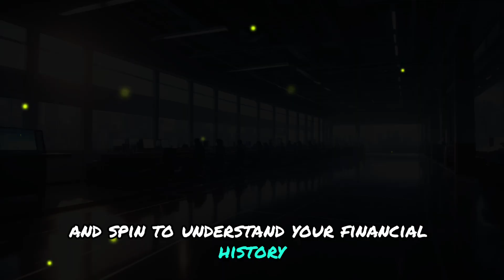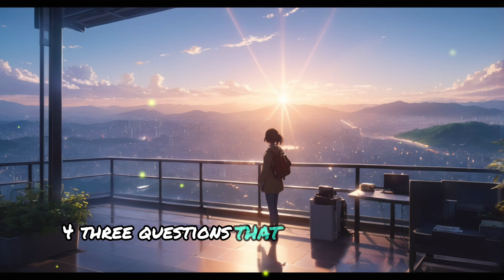Your Money Or Your Life by Vicki Robin Book Summary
Welcome to Humanbook Summary: Your Source for Productivity and Personal Growth

Unlock your potential with Humanbook Summary! In today’s fast-paced world, finding time to read all the essential productivity books can be challenging. That’s why we’re here to help. Our channel offers concise, insightful summaries of the most impactful productivity books, delivering key ideas and actionable strategies in just 10-20 minute videos. Whether you’re aiming to improve your time management, set and achieve ambitious goals, or lead with confidence, Humanbook Summary distills the wisdom of leading authors into practical, easy-to-digest content.

What We Offer:
Curated Content: We select the top books on productivity, covering topics like time management, goal setting, leadership, mindfulness, and more. Each book is chosen for its potential to provide transformative strategies and ideas that can be applied in both your personal and professional life.
Concise Summaries: Our videos give you the essence of each book, packed with key takeaways and actionable insights. In just 10-20 minutes, you can grasp the core concepts and start implementing them right away, saving you time while still gaining valuable knowledge.
Actionable Insights: We go beyond summaries by providing practical tips and strategies that you can use immediately. Our goal is to empower you to make real changes in your life, whether it’s by adopting a new productivity technique, honing your leadership skills, or practicing mindfulness to reduce stress.
Expert Analysis: Our team of experts adds an extra layer of value by offering thoughtful analysis and commentary. This helps you better understand the context and application of the ideas presented in each book, ensuring that you can effectively incorporate them into your routine.
Save Time: With Humanbook Summary, you don’t need to spend hours reading to gain valuable insights. Our summaries allow you to quickly grasp the core ideas and principles, saving you time and enabling you to focus on applying what you learn.
Enhance Learning: By distilling complex concepts into clear and concise summaries, we make it easier for you to understand and retain information. Our focused approach to learning helps you absorb more knowledge in less time.
Drive Action: Our emphasis on actionable insights means you can start implementing what you learn immediately. Whether it’s a new productivity technique, a leadership strategy, or a mindfulness exercise, our summaries provide you with practical tools to improve your life.
Empower Growth: Humanbook Summary is designed to empower you to reach your full potential. By providing access to the best productivity books, we help you continuously learn, grow, and evolve, both personally and professionally.
Stay updated with the latest productivity trends, share insights with fellow members, and embark on a journey of continuous improvement.

Don’t miss out on any of our new summaries!

Conclusion:

Humanbook Summary is more than just a channel for book summaries; it’s a resource for enhancing productivity and achieving goals. Our commitment to quality content, actionable insights, and expert analysis sets us apart. Discover the power of concise knowledge with Humanbook Summary and take the first step towards a more productive and fulfilling life.